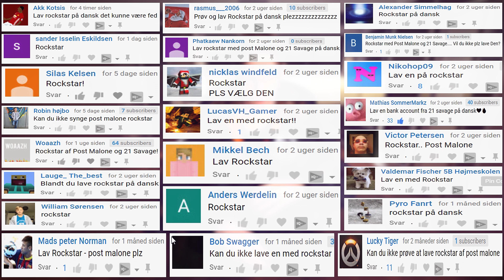Sange på Dansk: Rockstar - Post Malone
Hvad synger Post Malone om i sin populære sang Rockstar! Klik også på klokkeikonet for at få notifikationer!

-Hvilken sang skal jeg lave næste gang? Kommenter og bliv en del af næste video!

[ © Copyright - Flamesman1 - 2008 to 2018 ]